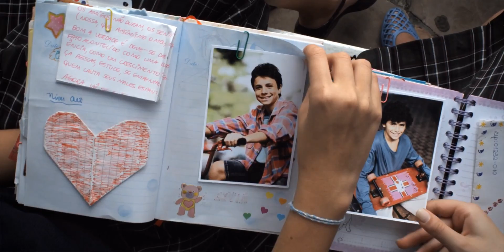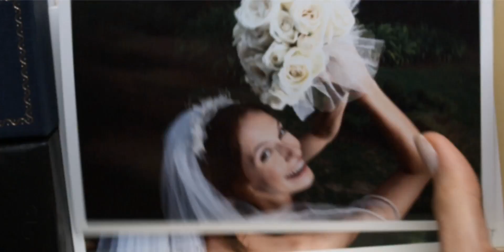Melissa 30 anos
Cliente: Melissa
Agência: Casa Darwin
Direção: Tocha Alves e Vitor Mafra
Fotografia: Carlos Zalasik
Fotografia Still: Ricardo Ortiz
Montagem: Rodrigo Menecucci
Ass. Montagem: Mauro Moreira
Direção de Finalização: Rodolfo Nakakubo
Finalização: Marcio Taketomi, Bruno Garcia e Guilherme Mendes Duarte
Correção de Cor: Ricardo Ortiz
Trilha: Somzera